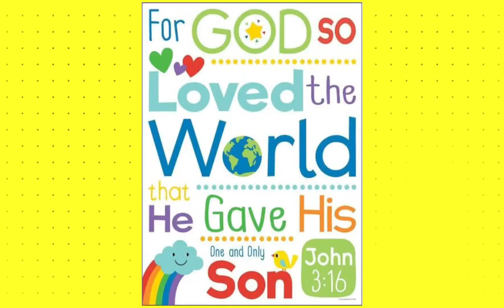KIRARA’S BIBLE STUDY CORNER #3 JOHN 3:16@zorina nazareno vlog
The Love of GOD is perpetual for those who believed & loved His Son JESUS CHRIST from condemnation to grace & we became the righteousness God through our Lord Jesus Christ. Christ is the ultimate expression of love by God toward us.

# bibleverse
# studyjohn3:16
# GODsolovetheworld
# wordofGOD

@zorina nazareno vlog